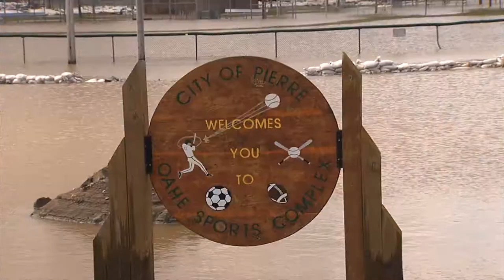Eye on the Missouri Pierre 22Jun11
Footage of flooding shot in and around the city of Pierre, South Dakota, on June 22, 2011.